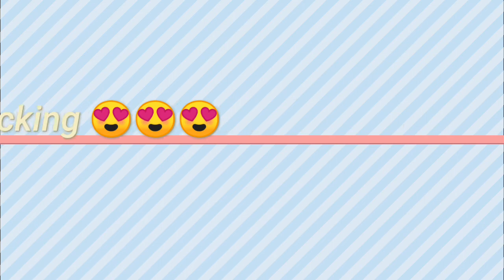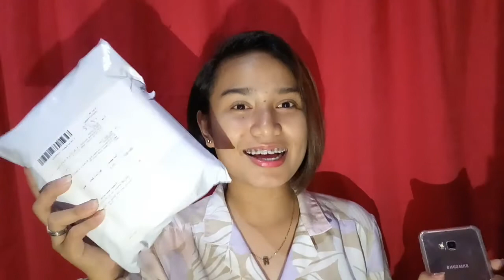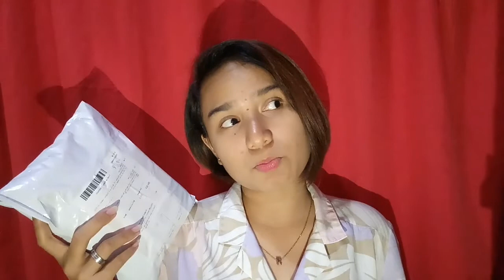UNPACKING(EXCITED AKO!!)ft. FOCALLURE PH | Red J | Philippines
Hi Viewers!

Gusto ko lang po kayo iinform na tuwing THURSDAY,SATURDAY AND SUNDAY na lang po ako makakapagupload ng nee updates ko.  Nag start na kase ang aming 2nd semester kaya magiging busy.

Shop account sa shopee

Focallure. Ph

Keep in touch wit me